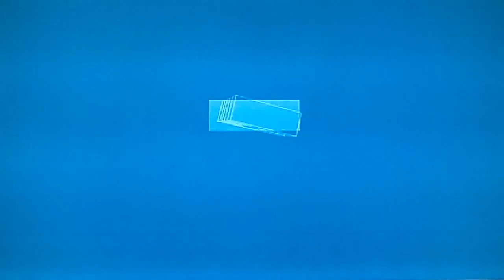BATMAN ARKHAM CITY PT 5( LOS 3 INTERRUPTORES )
Hey que tal amigos como están espero que estén muy bien, bueno este video es un capitulo mas de Batman Arkham City, espero te guste, si quieres mas, dale like me ayudaría mucho ,espero les guste y espero me sigan apoyando, COMENTA!
  ┗┫┏━━┓┣┛╲╰┳╮¡ES GRATIS! |